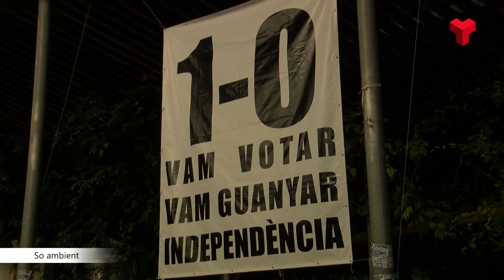Desenes de ciutadans participen en el sisè aniversari de l'1-O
La plaça del Progrés acollia aquest dissabte l'acte per commemorar el sisè aniversari de l’1-O